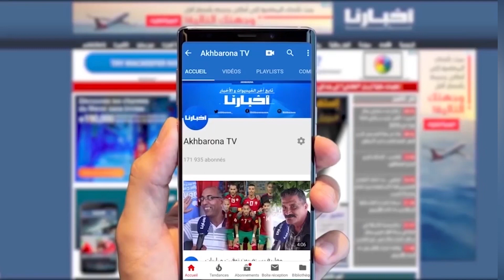لحظة عزف النشيد الوطني في مواجهة المغرب والدمينكيان